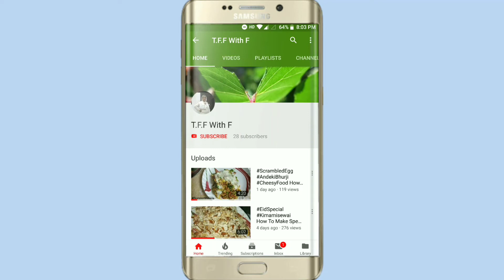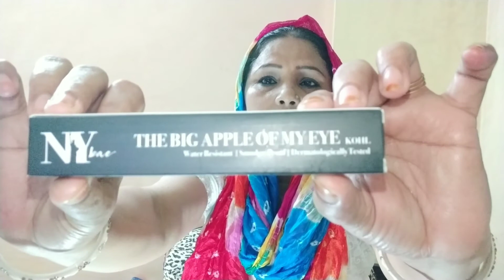Beauty Product Unboxing | Unboxing Vlog | Purple.com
NY Bae Kohl, Black - The Big Apple Of My Eye

NY Bae Foundation Concealer Contour Color Corrector Stick, For Fair Skin, Golden - Grander than Central 3